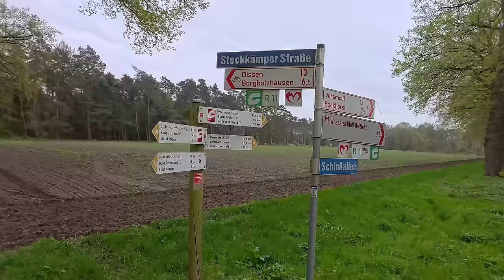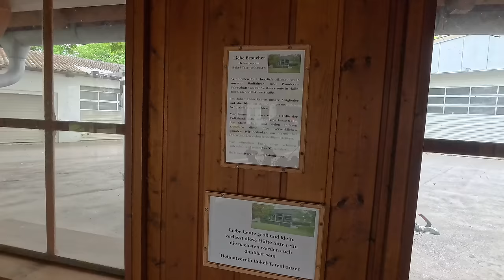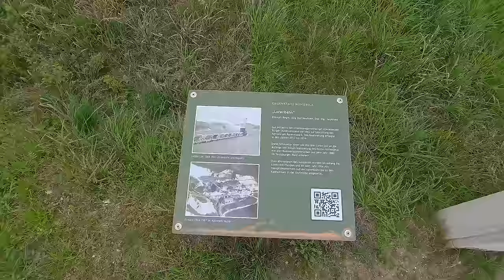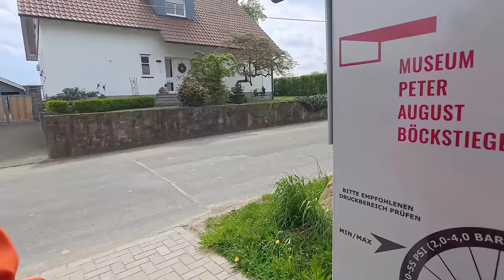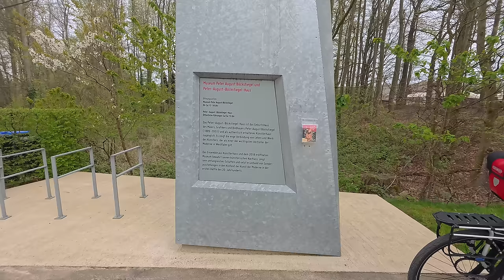E-Bike Tour für Genießer in Ostwestfalen | unterwegs mit den Sperlingen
Wir sind in diesem Video ca. die Hälfte des "offiziellen" Genießerwegs geradelt.